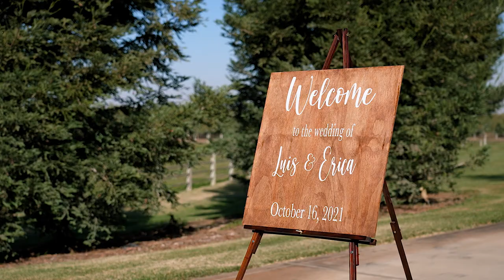Erica & Luis / Wedding Film / The Ranch Lone Oak Longhorns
Indigo Sky Studios wedding video

The Ranch Lone Oak Longhorns